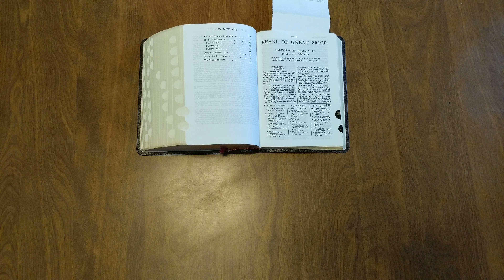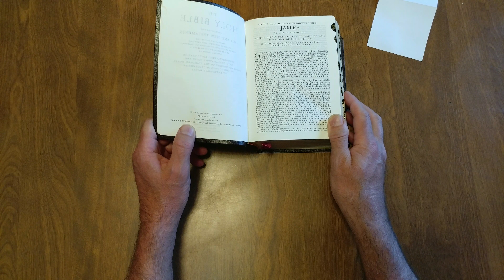JW BURRELL NOW HAS 2000 VIDEOS on YouTube for YOUR VIEWING PLEASURE